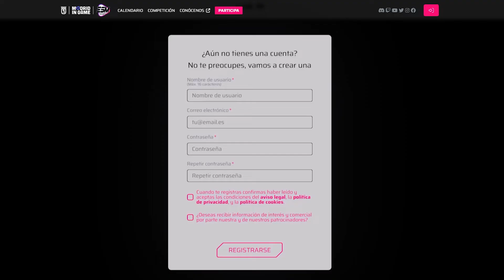MAZO FREE TO PLAY💸 DE MONTAPUERCOS💢 | SUBE DE LIGA FÁCIL en CLASH ROYALE🏆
Music | Arcade by Declan DP